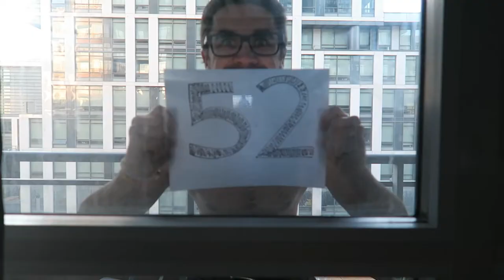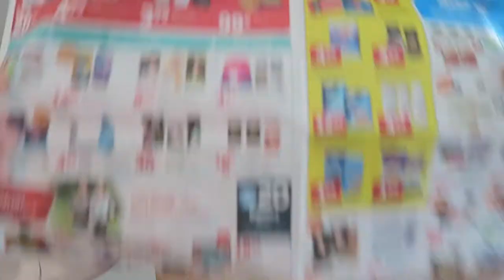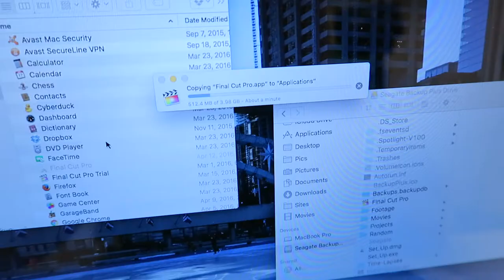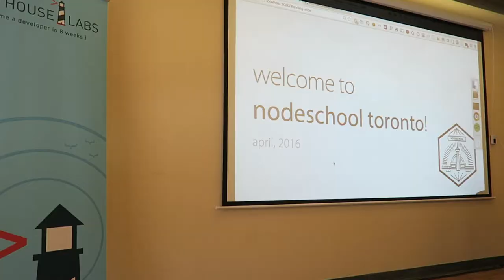Week 15 - Beer League